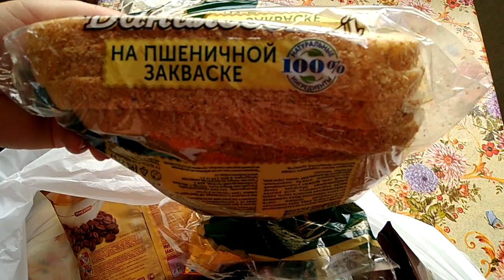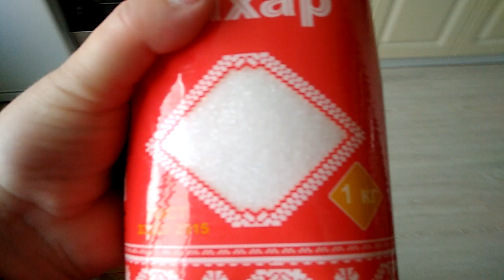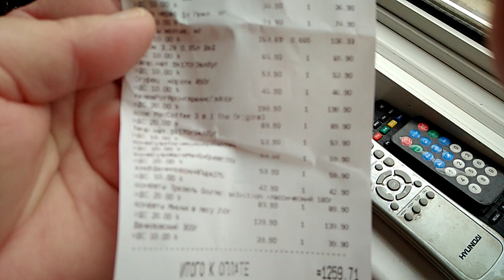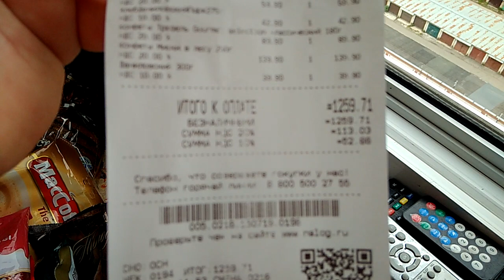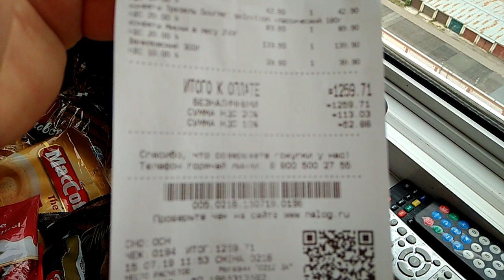Обзор продуктов Сходила в магазин